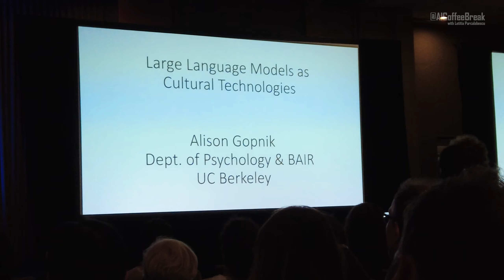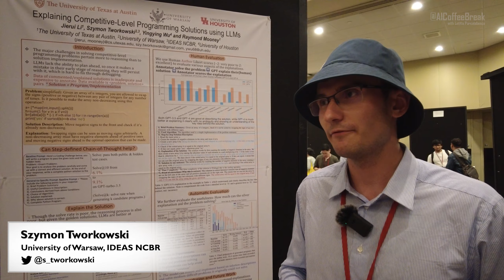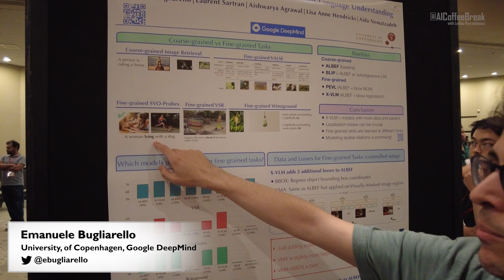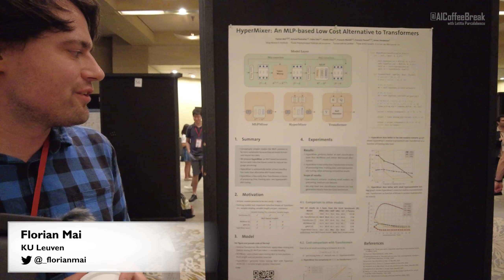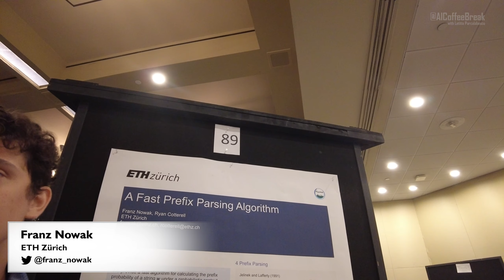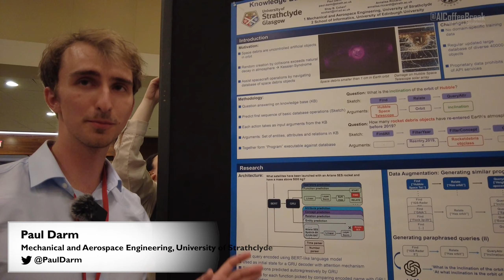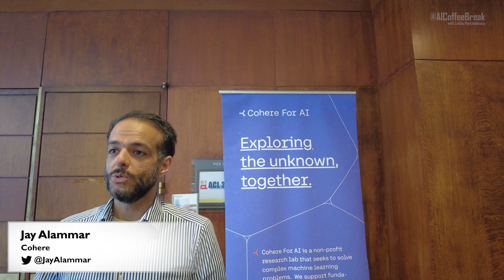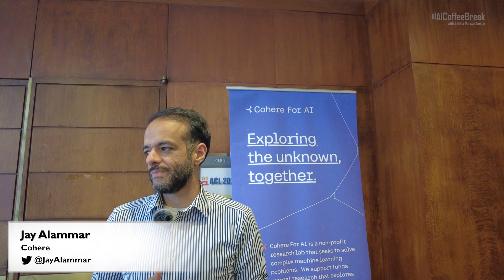Author Interviews, Poster Highlights, Summary of the ACL 2023 Toronto NLP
We have summarized the ACL 2023 Toronto conference for you. Here we recorded some posters we found interesting and author interviews.

00:00 Intro
01:26 LLMs explain competitive programming
📜 Li, Jierui, Szymon Tworkowski, Yingying Wu, and Raymond Mooney. "Explaining Competitive-Level Programming Solutions using LLMs.”
📜 LongLLaMA: Tworkowski, Szymon, Konrad Staniszewski, Mikołaj Pacek, Yuhuai Wu, Henryk Michalewski, and Piotr Miłoś. "Focused Transformer: Contrastive Training for Context Scaling."

08:51 Numerical reasoning in LLMs
📜 “FERMAT: An Alternative to Accuracy for Numerical Reasoning” Sivakumar and Moosavi

12:31 Pretraining on downstream data
📜 Krishna, Kundan, Saurabh Garg, Jeffrey P. Bigham, and Zachary C. Lipton. "Downstream datasets make surprisingly good pretraining corpora.”

13:53 The state of Vision and Language
📜 Bugliarello, Emanuele, Laurent Sartran, Aishwarya Agrawal, Lisa Anne Hendricks, and Aida Nematzadeh. "Measuring Progress in Fine-grained Vision-and-Language Understanding."

15:56 When is a language model a language model?
📜 Du, Li, Lucas Torroba Hennigen, Tiago Pimentel, Clara Meister, Jason Eisner, and Ryan Cotterell. "A measure-theoretic characterization of tight language models."

19:00 Is attention really all you need?
📜 Mai, Florian, Arnaud Pannatier, Fabio Fehr, Haolin Chen, Francois Marelli, Francois Fleuret, and James Henderson. "Hypermixer: An mlp-based low cost alternative to transformers.”

22:43 Parsing in the era of LLMs
📜 Nowak, Franz, and Ryan Cotterell. "A Fast Algorithm for Computing Prefix Probabilities."

30:01 NLP applied to astrophysics 🤯
📜 “Darm, Paul, Antonio Valerio Miceli-Barone, Shay B. Cohen, and Annalisa Riccardi. "Knowledge Base Question Answering for Space Debris Queries."

36:13 Graphs matter even in the era of LLMs
📜 Plenz, Moritz, Juri Opitz, Philipp Heinisch, Philipp Cimiano, and Anette Frank. "Similarity-weighted Construction of Contextualized Commonsense Knowledge Graphs for Knowledge-intense Argumentation Tasks."

42:54 General impressions of ACL2023

50:00 Outro

Dres. Trost GbR, Siltax, Edvard Grødem, Vignesh Valliappan, Mutual Information, Mike Ton